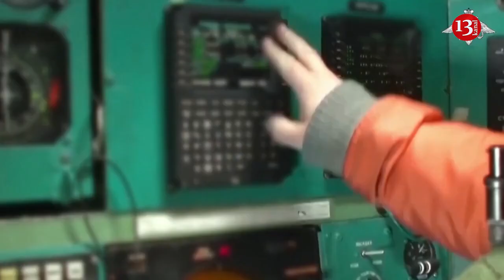Russian, Chinese strategic bombers met by fighters in Asia-Pacific